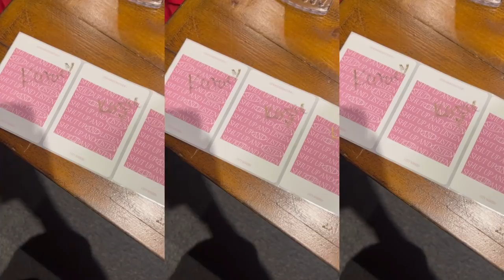NYC DAY IN MY LIFE: getting robbed, get ready with me for my first live show & reunited with friends